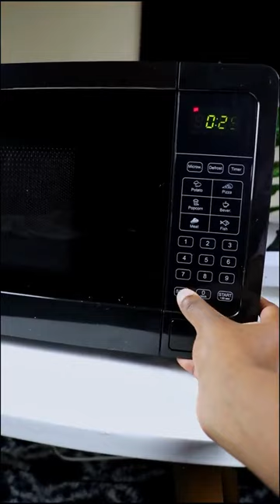The most affordable microwave on Kilimall today.